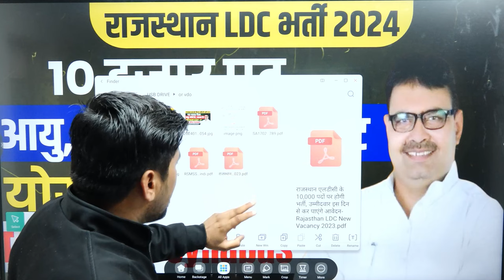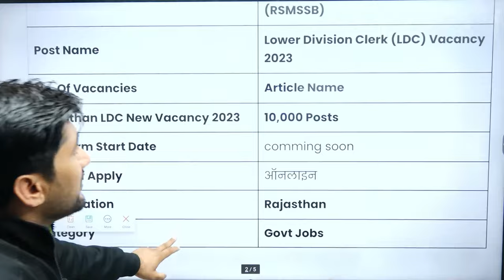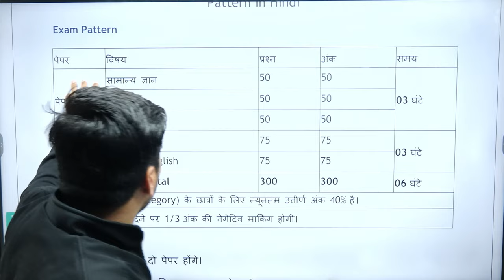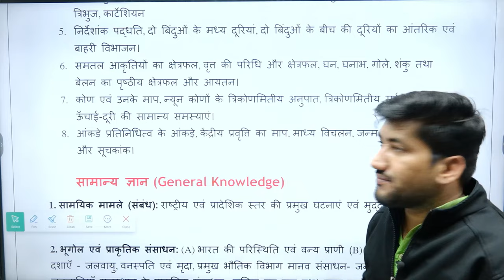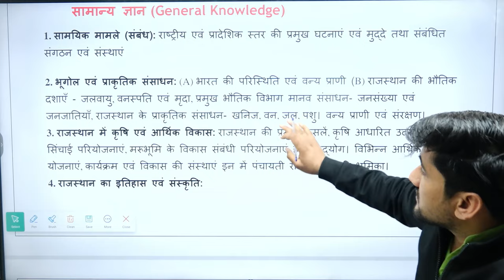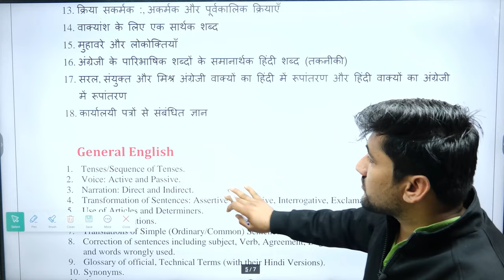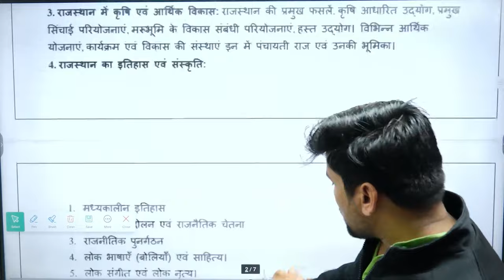Rajasthan LDC Bharti 2024 | Rajasthan LDC Syllabus 2024 | LDC Topic wise Syllabus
Helpline Number- 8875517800 Rajasthan LDC Bharti 2024 | Rajasthan LDC Syllabus 2024 | LDC Syllabus | LDC Topic wise Syllabus

Hindi book padma choudhary springboard

Subhash charan hindi book

SI Ray Publisher book

Raghav parkashan hindi book

DS saini hindi class notes

लक्ष्य Publisher
Paper-1 व paper-2 dono book

Rajasthan History subhash charan book

Subhash charan Art And Culture book

Subhash charan and ashu sir जिला दर्शन

Subhash charan and manoj sir
राजस्थान अध्यन